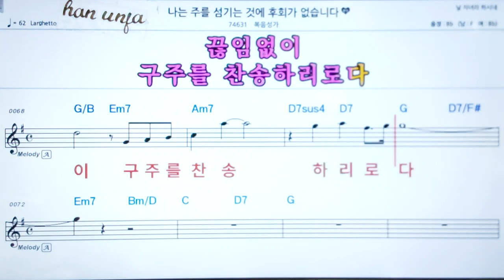💖 나는 주를 섬기는 것에 후회가 없습니다/복음성가👍가라오케 악보 코드 가사 ,Karaoke반주